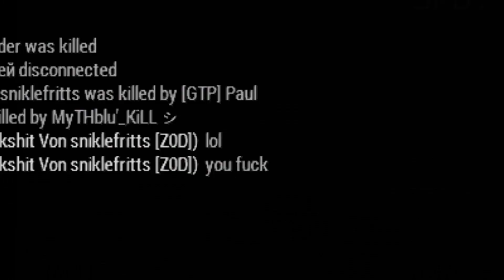Arma 3 King of the Hill Highlights | Mixed clips #7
If you want to play with me, join us on ts: teamspeak.codefourgaming.com
You want to see something else ?